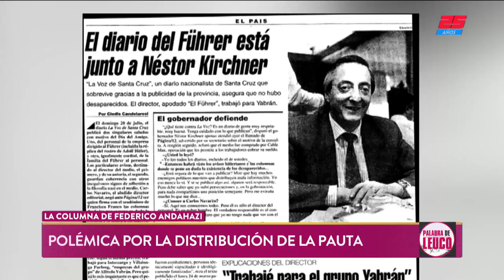La columna de Federico Andahazi: Terremoto en la Corte Suprema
Fragmento de "Palabra de Leuco" emitido el Martes 11 de Septiembre de 2018.